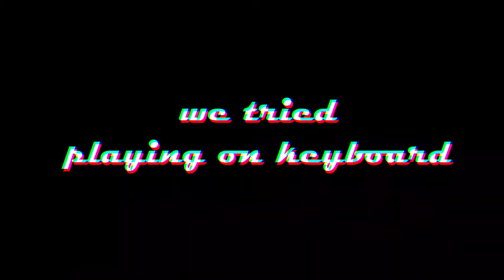Trying keyboard for the first time...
Hey! look at that :0 HIGHER QUALITYYYY BABY WE DID IT I hope you guys enjoyed the video and hopefully I can set stone on a schedule for youtube

Music in the video:

Song: Portrait of a Flirt

Author: Robert Farnon & his orchrestra